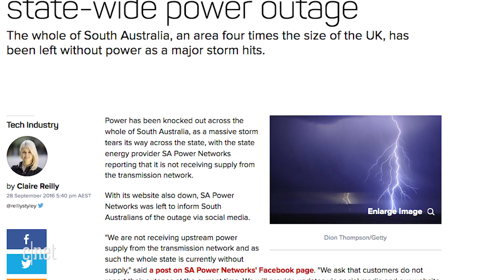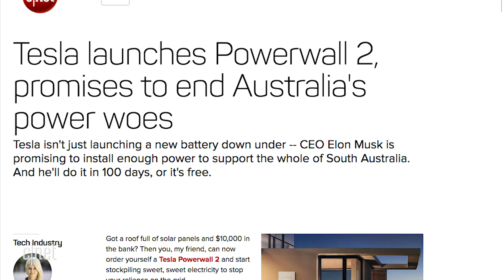Tesla to build enormous battery in Australia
The project would improve South Australia's electrical grid. Elon Musk says the installation will be done within 100 days from the contract signature or it will be free.